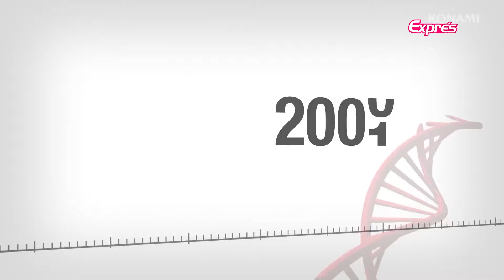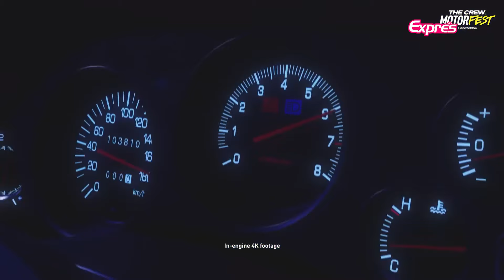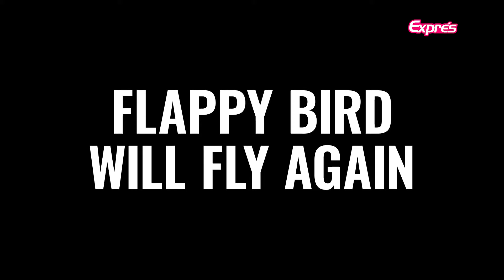Se vienen las 800+ x PlayStation 5 PRO - EXPRES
0:00 Inicio
0:50 PlayStation 5 PRO a 800 lucas
3:17 ¿Tony Hawk vuelve este mes?
4:57 Metal Gear Solid: Master Collection Vol.2
7:29 ¿Se viene un nuevo Marvel vs Capcom?
9:27 Dicen que "Switch 2" se presentaría en octubre
11:09 Ubisoft cede ante los jugadores
12:50 Vuelve Flappy Bird
14:16 Annapurna Interactive en CRISIS
16:40 FIN